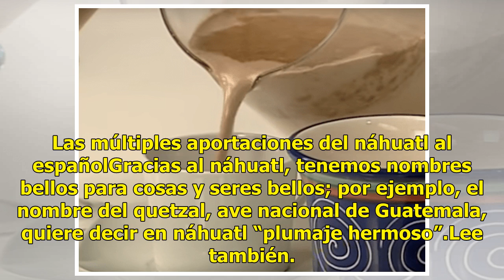Estas son las palabras más hermosas que el náhuatl le regaló al español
Muchos la consideran una de las palabras más hermosas del idioma español.‘Apapacho’, viene del náhuatl ‘apapachoa’, según el Diccionario de la Real Academia Española (DRAE) es una “palmadita cariñosa o abrazo”.Apapachoa quiere decir “abrazar o acariciar con el alma”.La palabra ‘apapacho’ es usada en...